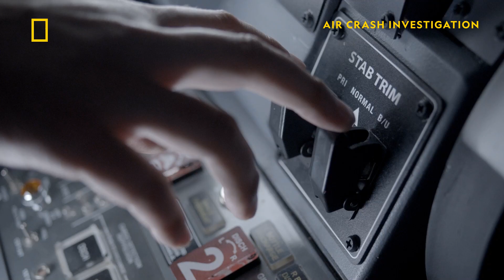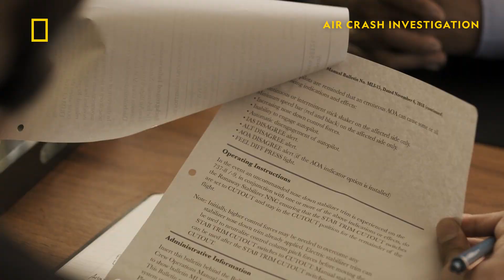Pitch Battle | Air Crash Investigation | National Geographic MENA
When Ethiopian Airlines Flight 302 crashes shortly after takeoff, the catastrophe leads to the grounding of the entire Boeing 737 MAX 8 fleet. Don’t miss out on Air Crash Investigation S23 every Monday at 10 PM UAE on National Geographic.

عندما تحطمت رحلة الخطوط الجوية الإثيوبية رقم 302 بعد وقت قصير من إقلاعها، أدت الكارثة إلى توقف أسطول طائرات بوينغ 737 ماكس 8 بأكمله عن الطيران. لا تفوتوا مشاهدة تحقيقات الكوارث الجويّة كل إثنين الساعة 10 مساءً بتوقيت الإمارات على ناشونال جيوغرافيك.

The MENA home of National Geographic. Inspiring the explorer in everyone. 🌍

Inspiring people to care about the planet! National Geographic is the world's premium destination for science, exploration, and adventure. Through their world-class scientists, photographers, journalists, and filmmakers, Nat Geo gets you closer to the stories that matter and past the edge of what's possible.